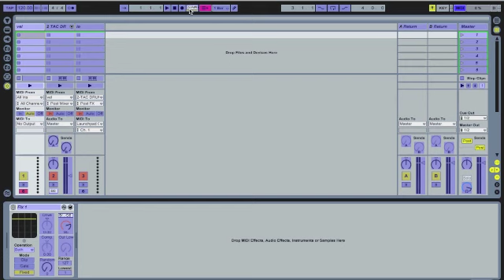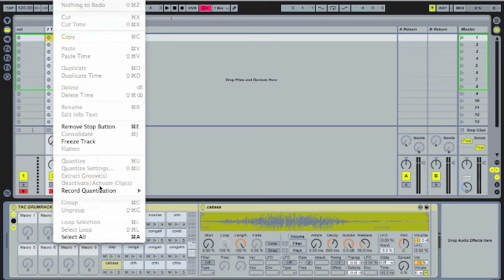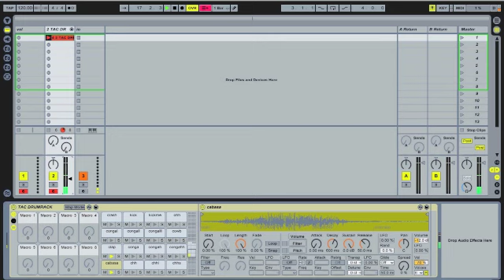Ableton Tutorial--3 Tricks for Using Launchpad with Drum Racks Pt. II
So this one is strictly for my Launchpad users (not really). In this video I walk you through how to add some more functionality to the Novation Launchpad, specifically how to make it more useful for programming drums on the fly. I add multi-colored LED feeback and a cool workaround for the lack of velocity sensitivity on the Launchpad. If you have any questions or comments, feel free to hit me on the twitter or leave a message in the comments!